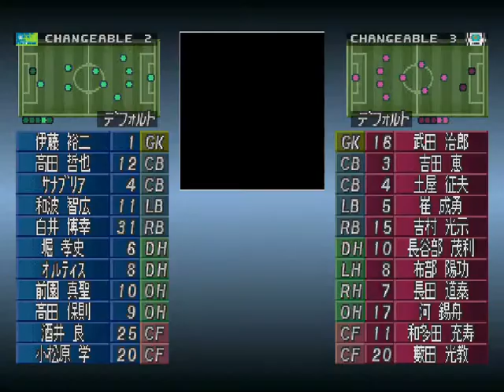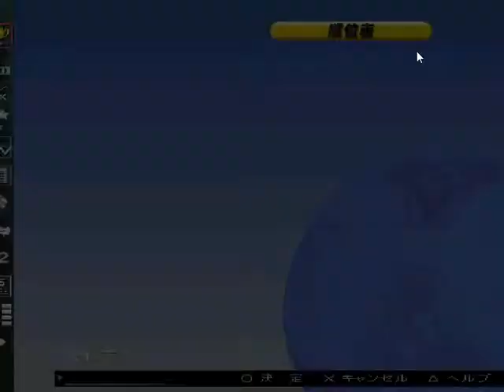Match 8 - J. League Winning Eleven 2000 - Hard Level - Vissel Kobe vs Shonan Bellmare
Vissel Kobe 1-0 Shonan Bellmare
Scorer - Mitsutoshi Watada
得点 - 和多田 充寿